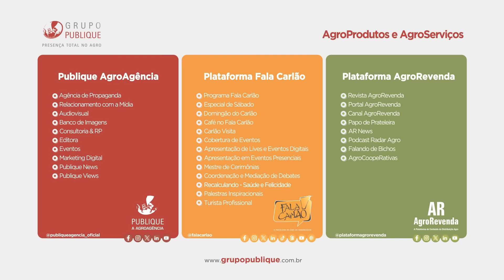Érick Jacquin no Fala Carlão | Canal do Boi #59 | 16/10/2024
O jantar pós-evento da Convenção Greenhas Group e Techfertil foi especial.

Fui até o restaurante do renomado chef Érick Jacquin e acompanhei de perto a preparação do Filet Au Poivre, prato tradicional da culinária francesa, e da famosa sobremesa Petit Gateau.

E o mais legal de tudo, é que tive uma conversa inspiradora com o famoso chef dos programas Master Chef e Pesadelo na Cozinha! Esse programa está imperdível.

Quer falar com o Carlão da Publique? Acesse

NET: Canal 190
NET HD: Canal 690
Claro TV: Canal 190
Claro TV HD: Canal 690
SKY: Canal 165 (analógico)
SKY HD: Canal 565
Parabólica Analógica: 1.280MHz Star One C2
Parabólica Digital: DVBS Frequência de descida 3.993 MHz Symbol Rate 12.416 Mbaud I Descida horizontal I Satélite Star One C2